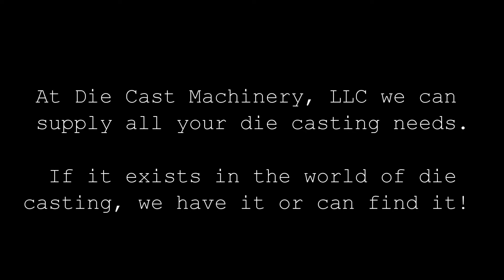Used ABB IRB Industrial Foundry Robot. DCM 1932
Used ABB 6 axis foundry robot, model IRB 2400 M2000, this machine was new in March 2002. Used robots for die casting and foundry applications

Die Cast Machinery specializes in the sale of all items used in high pressure die casting foundries. This includes used (second hand) ABB Foundry Robots, we commonly stock models IRB 1400, IRB 2400, IRB 4400, IRB 6400 and IRB 6600; most of our used ABB robots feature either ABB S4CPlus controls or ABB IRC5 controls. The majority of our robots are foundry rated and are used in die casting applications and foundry applications. While most of our units are six axis robots, we do sometimes have seven axis units; the seventh axis is usually linear slide so that the entire robot can approach a die cast machine to extract the casting and then move away for secondary operations like cooling, trimming and machining.

To see a list of our automation selection click the